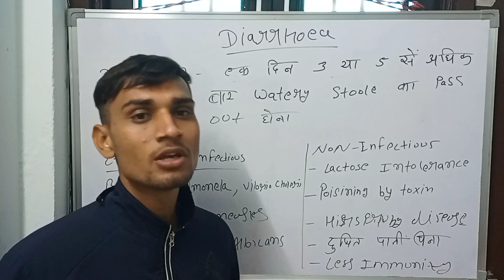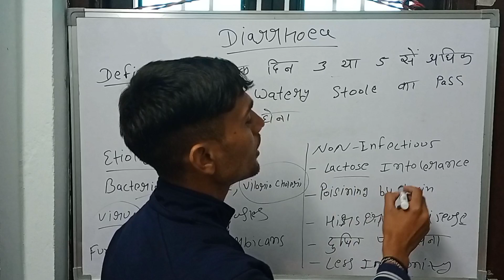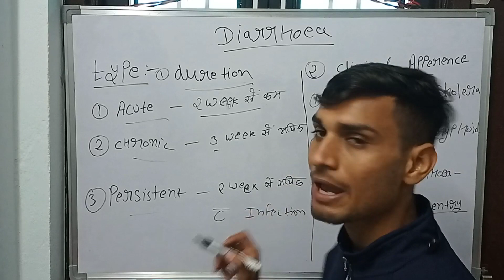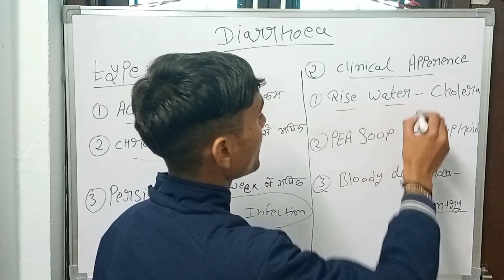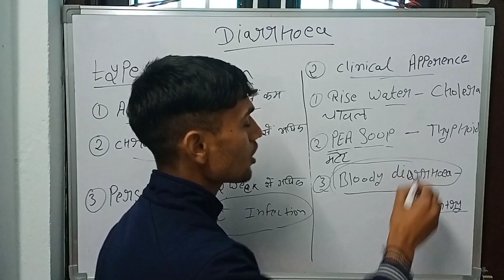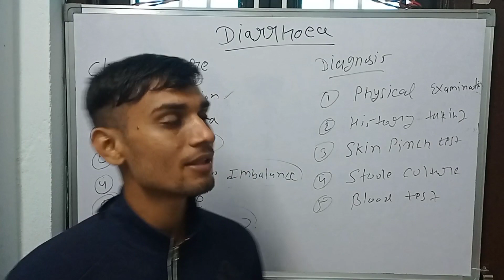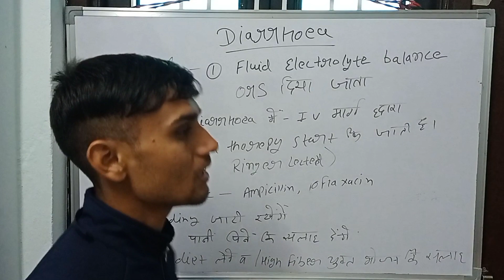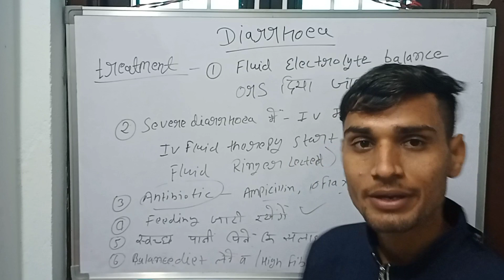diarrhea(दस्त लगना) in hindi (defination types cause sign & symptoms or treatment) hindi me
diarrhoea kya hota he
diarrhea in. hindi
diarrhoea typea
causes
signw & symptoms
management (treatment)